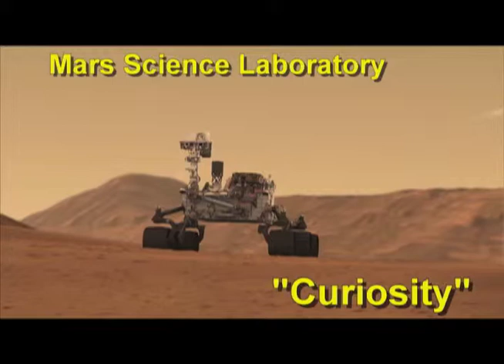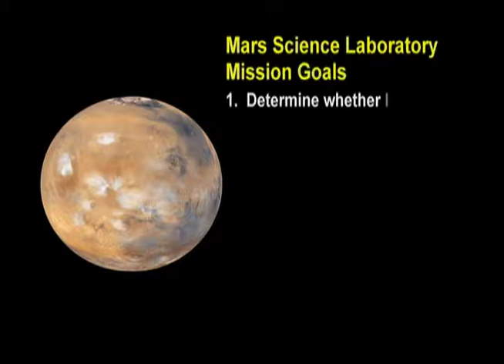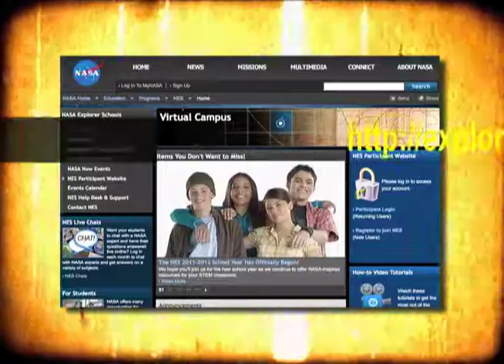NASA Now: Engineering Design: Curiosity Mission to Mars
Mars is the famous and fearsome Red Planet named after the Roman god of war. People have been obsessed, amused and occasionally terrified of Mars since it was first spotted in 400 B.C. Itâs also the planet most like Earth. Spacecraft voyages to the Red Planet have revealed a world strangely familiar, yet different enough to challenge perceptions of what makes a planet work. Every time we think we are close to understanding Mars, new discoveries send us straight back to revise existing theories. In the fall 2011, NASA will be launching its newest rover to Mars -- the Mars Science Laboratory, or Curiosity. It will pick up where rovers Spirit and Opportunity are leaving off. Nagin Cox tells us how a robot this large will be landing on Mars and a little about the scientific goals of the mission.